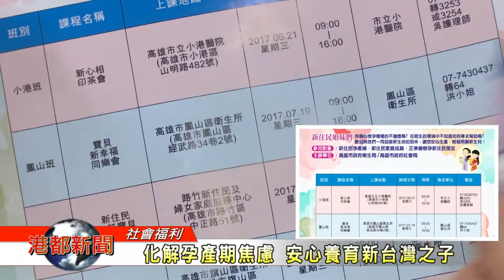1060718【港都新聞】 迎接新生兒 開設新住民孕產婦關懷班